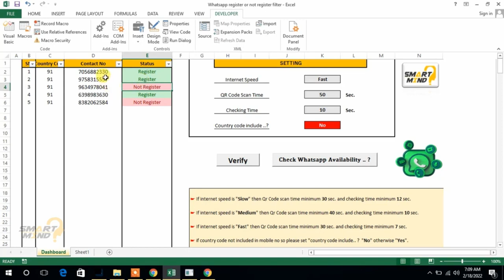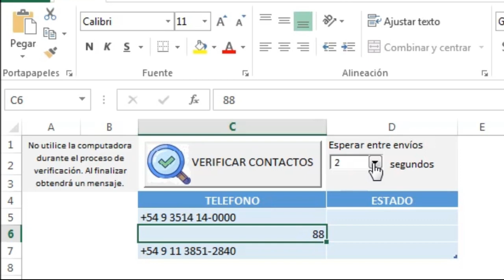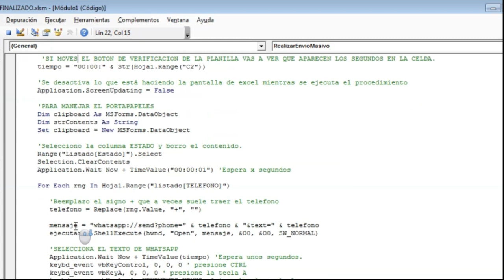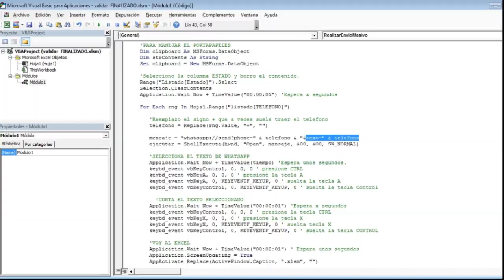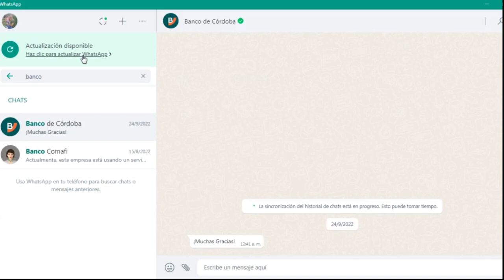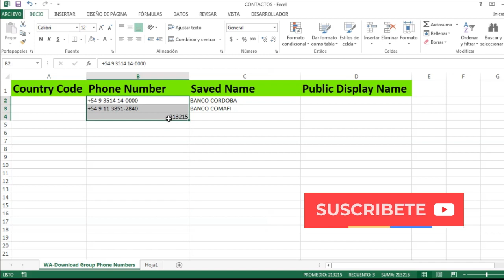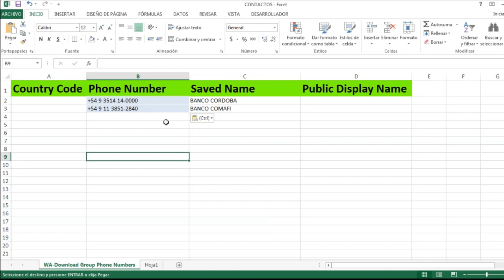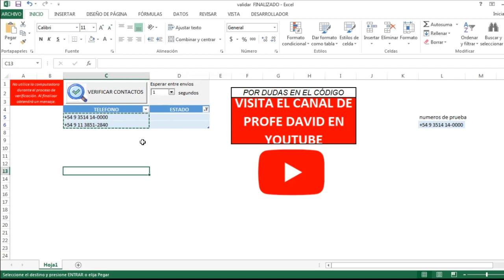⛔IDENTIFICAR CONTACTOS que NO USAN WHATSAPP desde EXCEL⛔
🔥🔥Planilla que IDENTIFICA y DETECTA los NÚMEROS que NO USAN WHATSAPP.

*Descarga con clave en el video*
📥*Versión antigua 1.0 (quitar espacio)*

🍵 ¡Si te SIRVIÓ el video puedes COLABORAR con un cafecito como agradecimiento!

💰 Por donaciones de CRIPTOMONEDAS (RED BINANCE BSC) 💰 USDT, ETHEREUM, BITCOIN 0x956b55ac30a00a8b2d7de7d82bd655f278a791eb

*MIS VIDEOS DONDE PROGRAMO WHATSAPP*

whatsapp plus
whatsapp business
wapp web
whatsapp web escáner
whatsapp messenger
whatsapp pc
whatsapp plus 2021
whatsapp online
whatsapp plus v10
gb whatsapp plus
whatsapp para pc
whatsapp plus 2020
whatsapp plus original
whatsapp plus v12
whatsapp plus azul
whatsapp business web
whatsapp gratis
whatsapp delta
whatsapp plus azul 2020
whatsapp escritorio
whatsapp web pc
whatsapp iphone
whatsapp windows
whatsapp plus v9 00
doctor fantasy whatsapp web
whatsapp android
whatsapp uptodown
whatsapp plus v13
wasap web whatsapp web
whatsapp plus rojo
whatsapp plus v8 75
whatsapp web tablet
google whatsapp